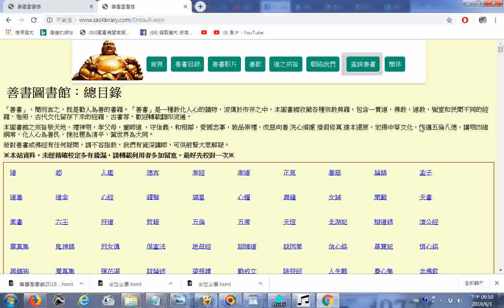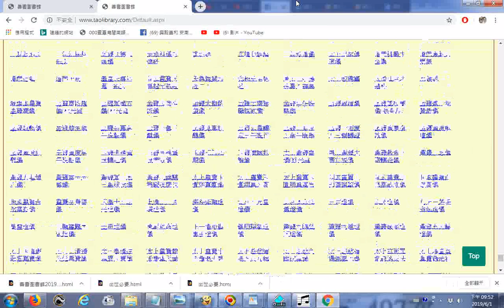20190601善書圖書館下載出世必要網頁檔可搜尋站內搜尋可按Ctrl鍵加F鍵然後輸入出世必要，然後按Enter鍵